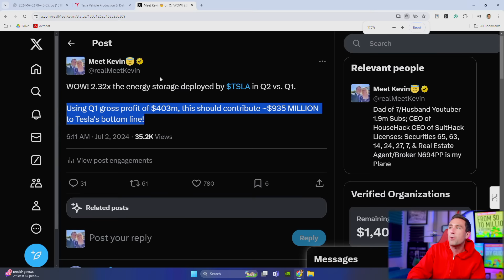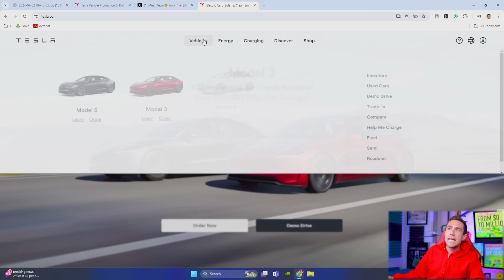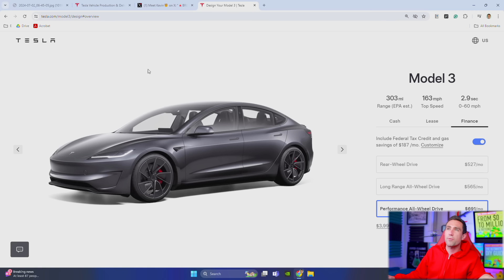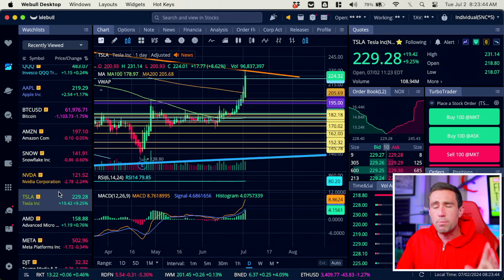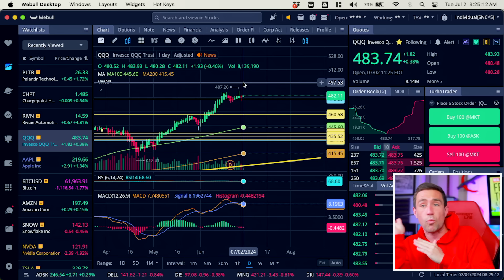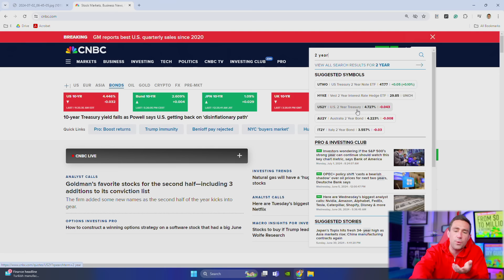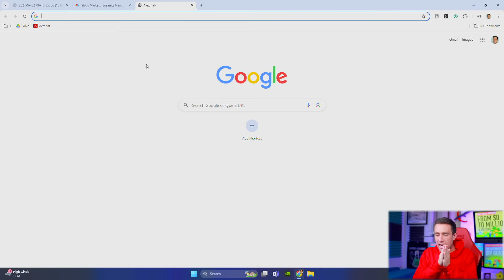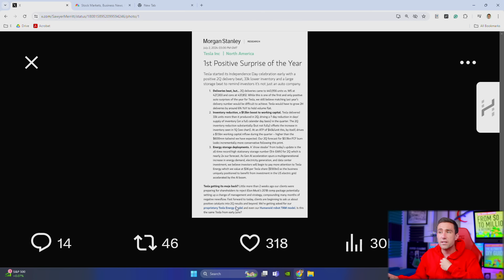Tesla Exploded | Here's What's NEXT [Important Heads Up]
🚨 ✅ 🚨 Kevin's Courses on Wealth w/ Private Livestreams (Real Estate, Stocks, Productivity) These are educational courses and past performance does not guarantee future results.

Tesla stock just exploded. Here's what's next for TSLA stock.